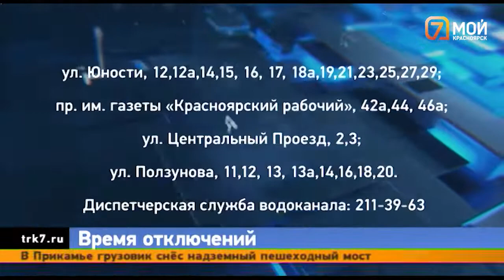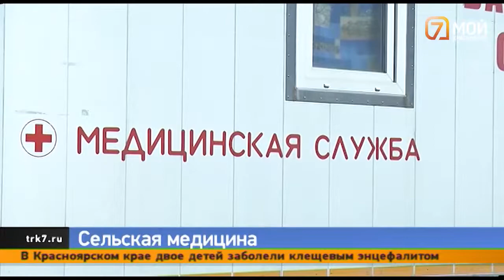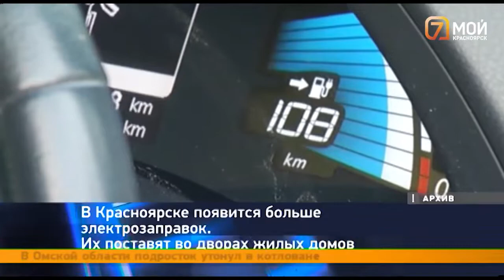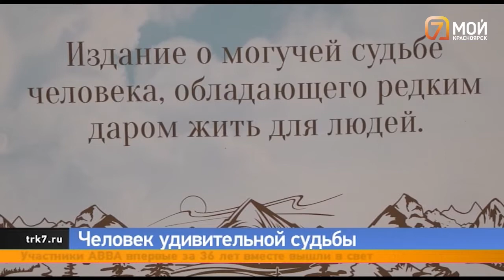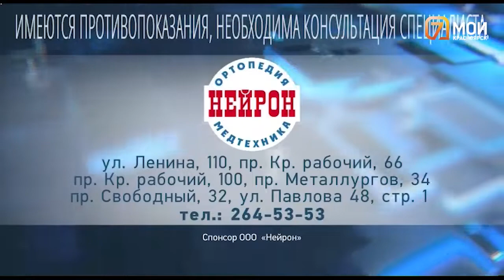Смог с запахом гари, опасные провалы и зачем в Красноярск приехал монах. Главное за 27.05.2022